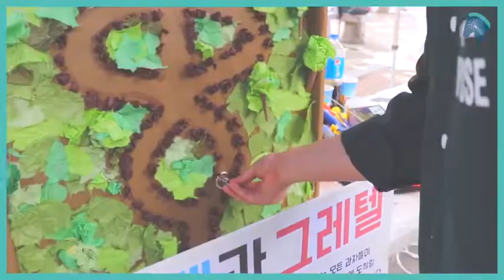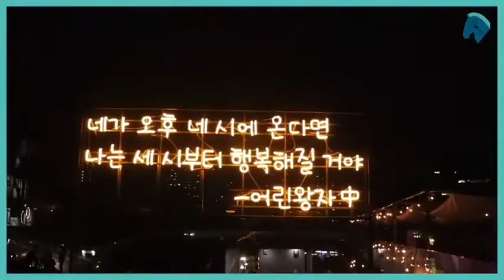숭실대 축제 1. 슈토피아로의 초대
축제 여운다시기 1. 슈토피아로의 초대
축제의 여운을 영상으로 달래보슝🦄
어쩌면 영상 속에 내 얼굴이
등장할지도🤩
기획 및 제작 ㅣ 학생기자단 프레슈9기 곽규원,노찬휘